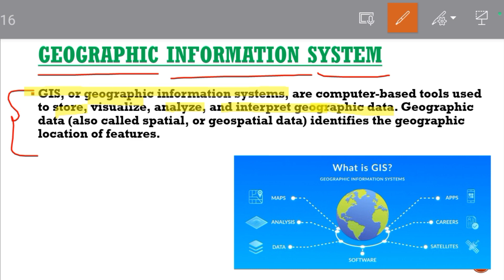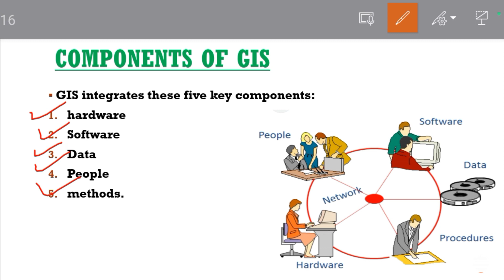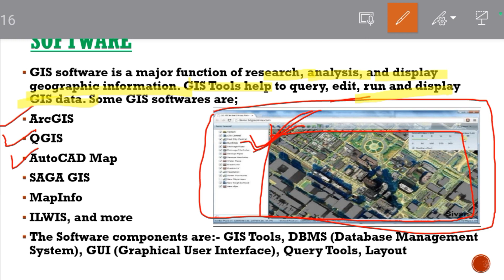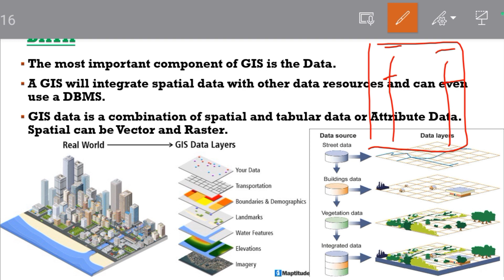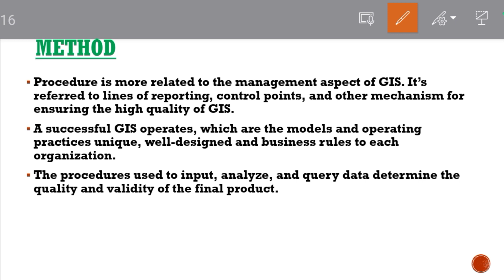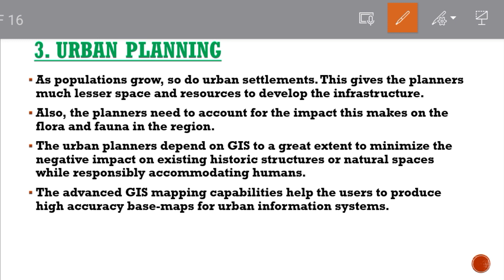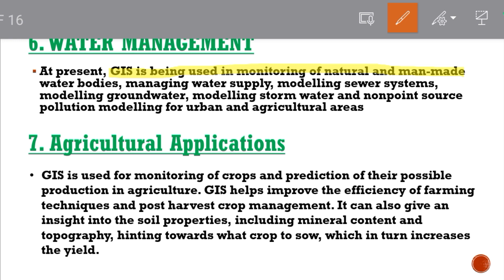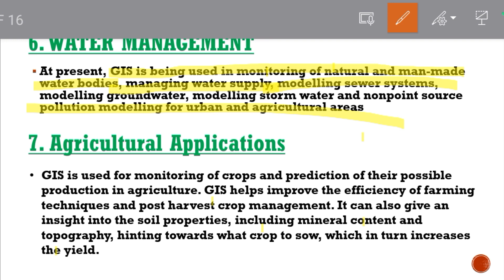Geographic Information System | Components & Applications Of GIS | Unit 1 | Environmental Science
ENVIRONMENTAL SCIENCE
UNIT-1 Fundamentals Of Environmental Science
Topic - Geographic Information System
Components Of GIS -
Hardware, Software, Data, People And Procedure
Application Of GIS -
Mapping, Agriculture, Forestry, Urban Planning, Waste management and Environmental Conservation.

This video is for all the students who is preparing for competative exams and also for the academic students.